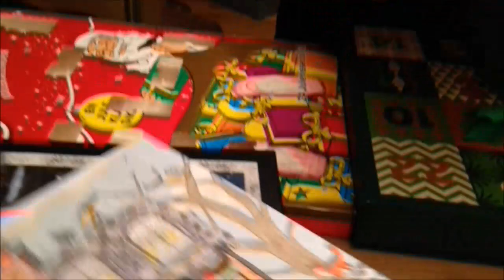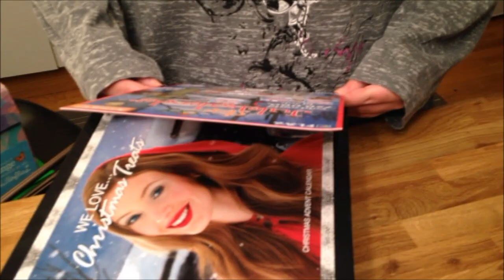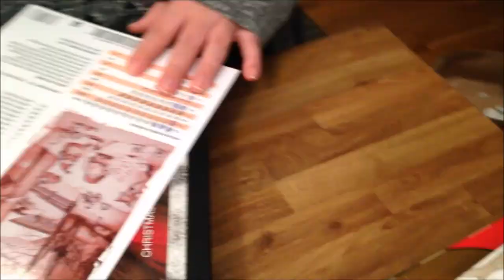Vlogmas Dag 10 | Lue-dagen